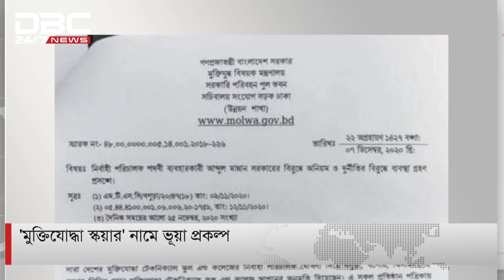’মুক্তিযোদ্ধা স্কয়ার’ নামে ভূয়া প্রকল্প